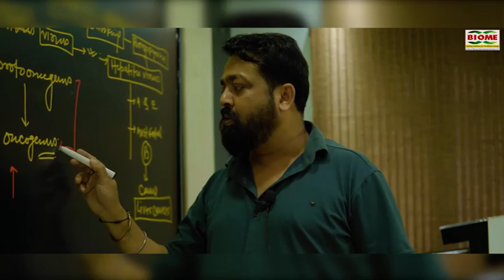आजसू की यशोदा देवी डुमरी में होंगी NDA की प्रत्याशी,बेबी देवी के मुकाबले यशोदा को उतारने की रणनीति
आजसू की यशोदा देवी डुमरी में होंगी एनडीए की प्रत्याशी, बेबी देवी के मुकाबले यशोदा देवी को उतारने की रणनीति

notification.